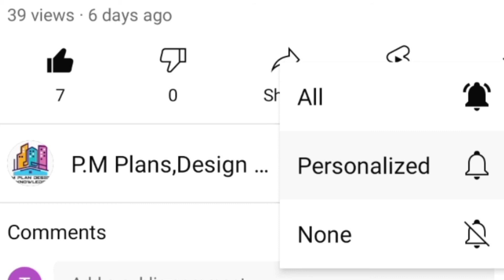24 X 40 House Plan { South Facing } || 24 By 40 Ghar Ka Naksha || 24 Feet By 40 Feet House Design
If you need the PDF of this plan u can mail in our Mail-Id.Our Mail-Id Given Below.Here in this channel we will also give u practical knowledge about construction site .We will listen your problem and will solve your problem.
If you want any House plan as per your requirement we will immediately work on it & will try our best to give u in limited time.THANK YOU Everyone .